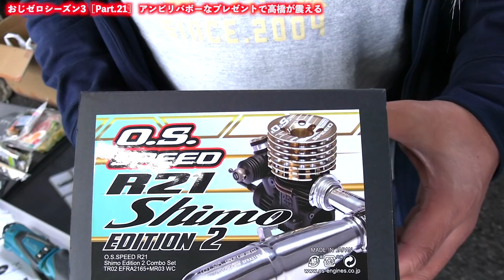おじゼロ シーズン3【Part 21】アンビリーバボーすぎるプレゼントに高橋が震える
タムロン28-200mm F/2.8-5.6 Di III RXD (Model A071)（便利）
ソニー VLOGCAM ZV-1（すごく使います）
GoPro HERO9 Black（必需品）
キャノンビデオカメラ XA40（屋外RC撮影に）
DEITY V-Mic D3 Proマイク（超優秀）
マイク　ロードビデオマイクロ（万能）
マイク　ゼンハイザー MKE600（メイン）